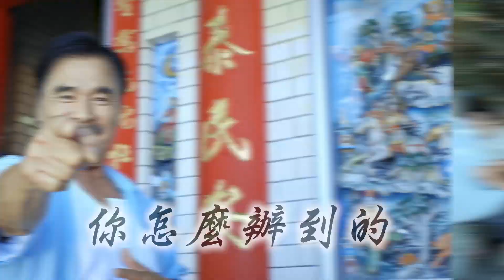終結肺阻塞-招你作伙來戒菸(花絮)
國民健康署邀請臺灣鄉土劇演員雷洪，透過分享自身戒菸經歷及戒菸前後之差別，強調「戒菸能讓身體更加健康」，以期吸菸民眾能共同加入戒菸行列，請撥打戒菸專線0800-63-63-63